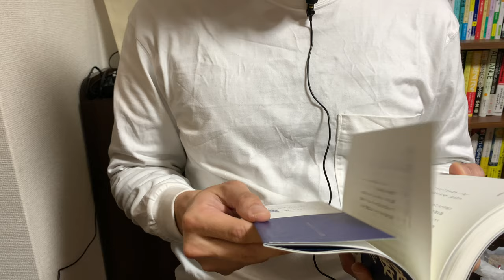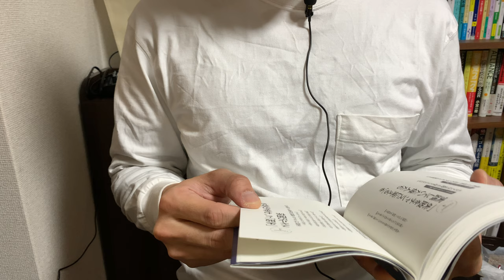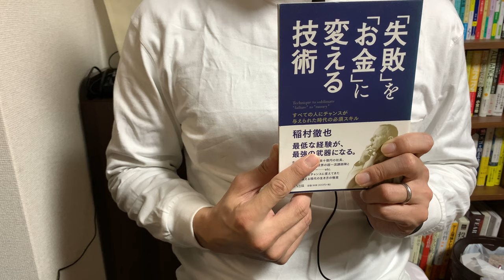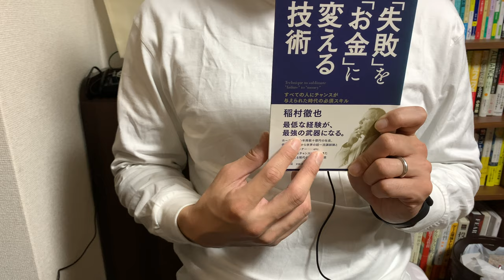#473【稲村徹也】「失敗」を「お金」に変える技術【毎日おすすめ本読書感想レビュー・紹介・Reading Book】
第473回です。著者のユニークな経歴から、ピンチをチャンスとして成長していく方法を説明した本です。